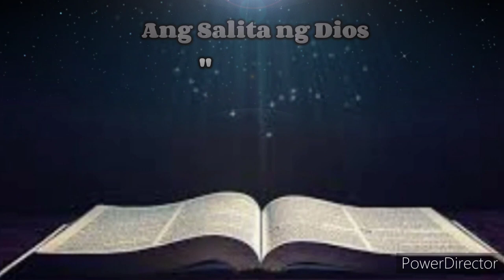Ang Salita ng Dios "BIBLIA" (3) Aklat sa Lumang Tipan LEVITICUS Chapter 1 Tagalog Audio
Ang Biblia
Biblia